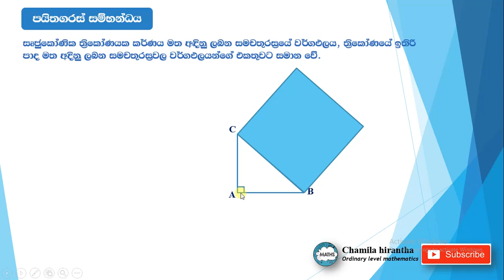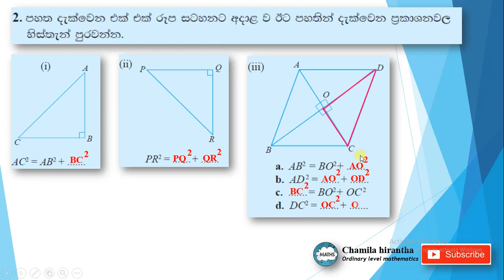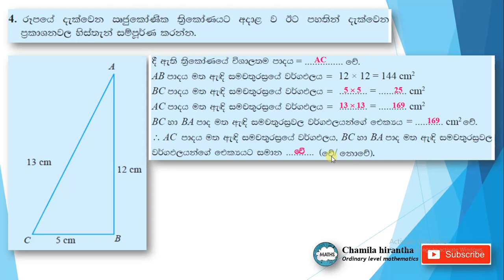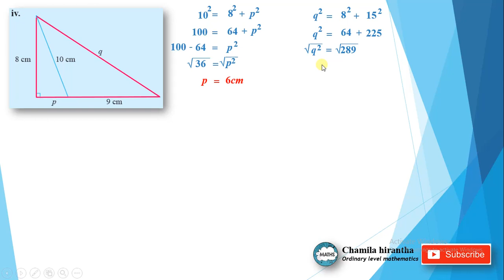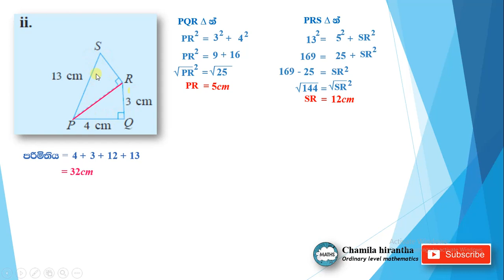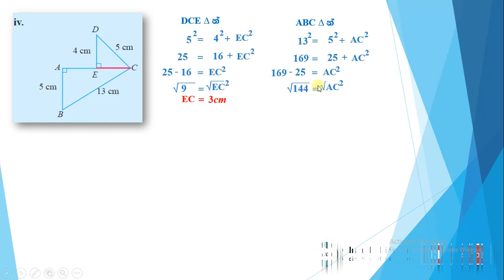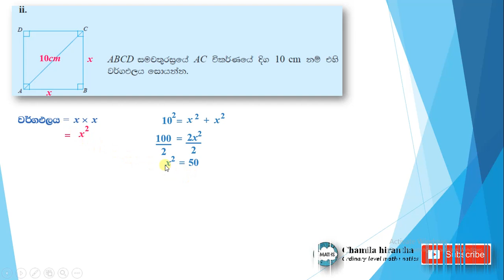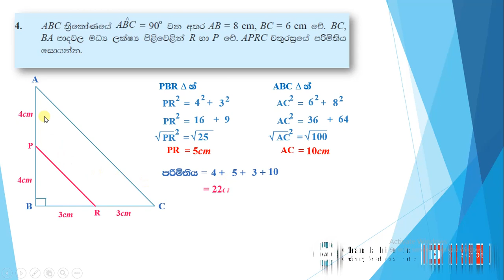පයිතගරස් සම්බන්ධය - ගැටලු විසදීම - 9 ශ්‍රේණිය (Pythagorean Relation)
(Pythagorean Relation)